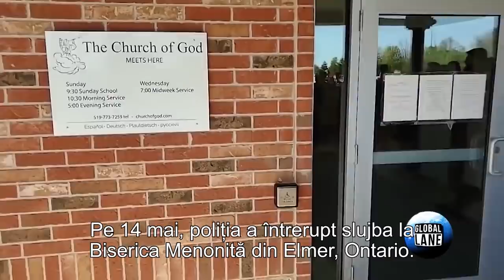Poliția a întrerupt slujba la Biserica Menonită din Elmer, nu în China, ci în Canada, Ontario.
Biserici închise și pastori arestați. Un val de persecuție a creștinilor este în curs de desfășurare, doar că de data aceasta nu în China, ci în Canada.Totul în numele siguranței și sănătății publice.

CIF: 33686860